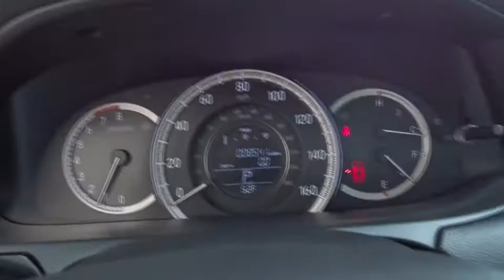2016 Honda Accord Sedan Countryside, La Grange, Oak Lawn, Orland Park, Hinsdale, IL K2800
2016 Honda Accord Sedan
2016 Honda Accord Sedan LX - Stock#: K2800 - VIN#: 1HGCR2F38GA128833

Continental Honda
5901 La Grange Road

Call for special pricing *New Arrival* *Bluetooth* *Backup Camera* Vehicle Detailed *This 2016 Honda Accord Sedan LX has a sharp Modern Steel Metallic exterior and a super clean Ivory interior!* *Automatic* *Low Miles* *Keyless Start* *Backup Camera* *Security System* *Adaptive Brake Assist* *Popular Color* *Fuel Efficient* *Call Dealer to confirm availability, and schedule a hassle free Test Drive.* * All of our vehicles are researched and priced regularly using LIVE MARKET PRICING TECHNOLOGY to ensure that you always receive the best overall market value. ASK US FOR THE VALUE REPORT ON THIS VEHICLE!*